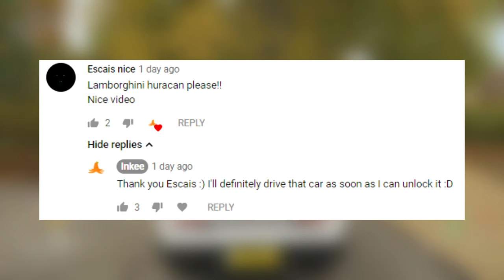Lamborghini Huracan (BOSS Tune!) - Forza Horizon 4 | Logitech G29 Gameplay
Freeroam Driving a 1,200HP LP 610-4 Lamborghini Huracan on Forza Horizon 4 using the Logitech G29 Steering Wheel... Enjoy!

PC Specs:
i7 9700k
RTX 2080
16GB RAM